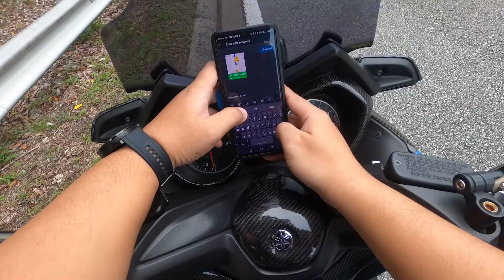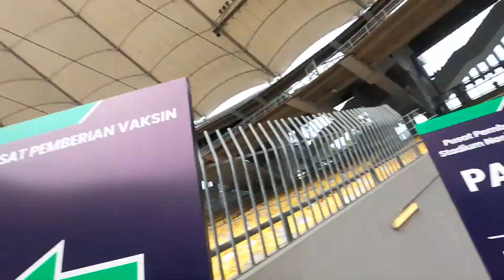Ride Yamaha XMAX 250 For Vaksinasi Covid-19 PPV Stadium Bukit Jalil | GoPro Hero 8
Ride XMAX Vaksinasi Covid-19  PPV Stadium Bukit Jalil | GoPro Hero 8

PPV Stadium Bukit Jalil akan mula beroperasi pada 21 Jun. Ia akan dapat memberi vaksinasi sehingga 10,000 orang setiap hari.

Ini merupakan inisiatif yang digerakkan selari dengan sasaran Pelan Pemulihan Negara.

Bukit Jalil Stadium PPV will begin its operations on June 21. It will be able to vaccinate up to 10,000 people per day.

This is an initiative that is in line with the targets of the National Recovery Plan.

Jika ada yg berminat dengan baju MAB Autopart boleh dapatkan dari MishelCreative